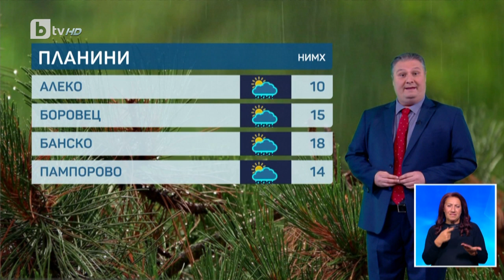BTV Времето (05.10.2023 г. – централна емисия)